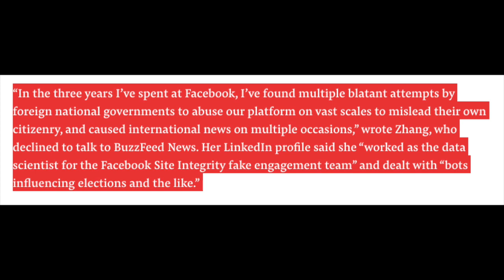The Social Dilemma for Techies (directed to Facebook and Google workers)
Hi everyone, today I wanted to voice my thoughts what tech workers should be doing in the face of The Social Dilemma. I watched it last weekend and really enjoyed the film yet it was pretty light on what we should be doing to combat the surveillance capitalism that's happening in our time now. What are your thoughts about the movie?

Quick Links:
0:46 - Social Dilemma Overview
1:53 - Tobey Mcguire Hair
2:06 - Is it okay to work in tech?
3:30 - What should we do about it?
5:45 - What would be good for us?